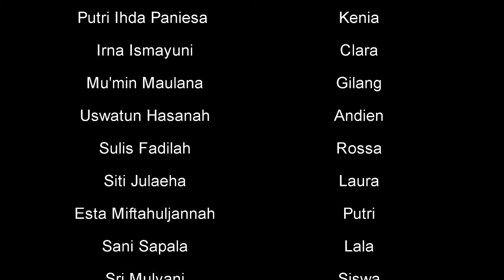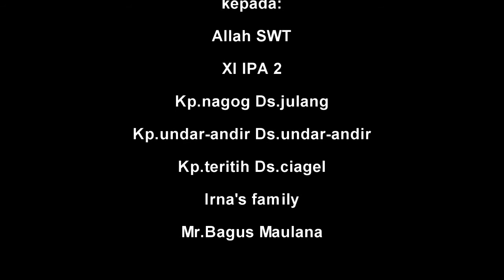Film Pendek "SANG PENGHIJAU DUNIA" Kelas XI IPA 3 tahun 2016